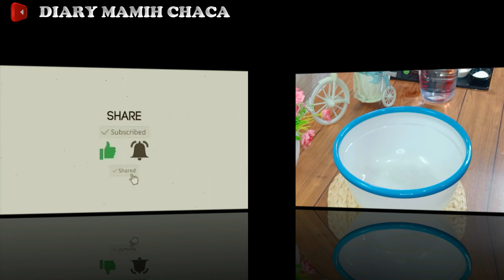Pakai tips ini bikin Tumis Kangkung tetap hijau, segar dan tentunya lebih enak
Assalamualaikum
Tips bikin Tumis Kangkung tetap hijau, segar dan lebih enak
Bahan-bahan:
1 ikat kangkung (disiangi/dipetik)
1/2 sdm soda kue (untuk rendaman)
1/2 sdm garam (untuk rendaman)
1 liter air (untuk rendaman)
4 siung bawang putih
2 buah cabe merah besar
50 gram udang rebon (opsional)
1 sdt kaldu bubuk
1/2 sdt garam

Resep ini sudah sering dicoba sebelumnya, dan terbukti Tumis Kangkung tetap hijau, segar dan lebih enak.

Selamat mencoba resepnya,
Terima kasih

Wassalamualaikum